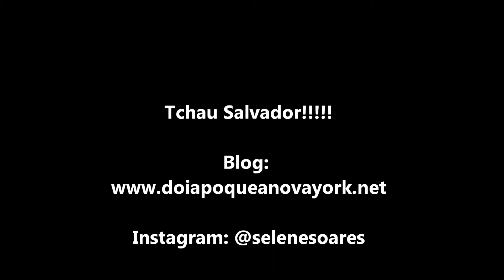Salvador - Dia 1 - O maior acarajé que você respeita! | Travel#4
Vlog da nossa viagem à Salvador e sugestão de roteiro para conhecer a cidade! Também dicas para nao cair no conto do vigário...
• Me siga! •
Direção e Produção: Rogério Soares e Selene Soares
Edição: Selene Soares
Licença: Licença padrão do YouTube